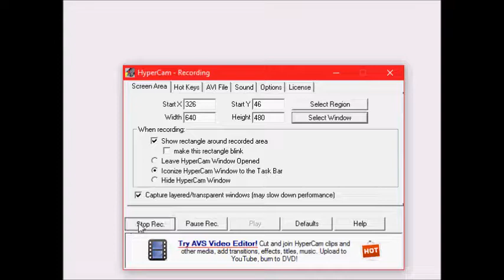Virtua Fighter (Sega 32X)- Jeffry Playthrough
My Playthrough with Jeffry.